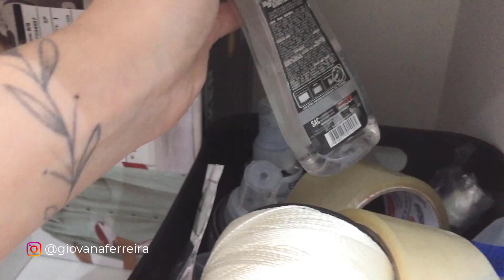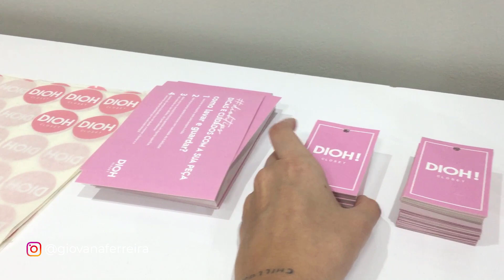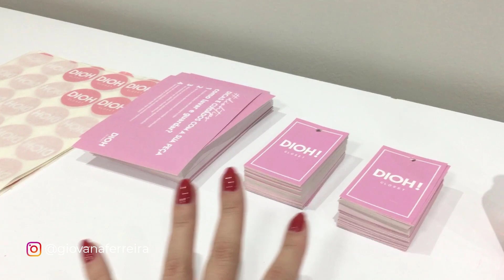TOUR pelo MEU ESCRITÓRIO HOME OFFICE | DICAS de DECOR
// VEM ME ACOMPANHAR! //